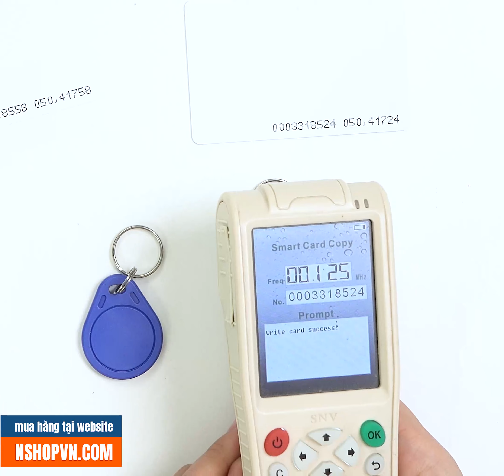Thẻ RFID 125Khz Móc Khóa Sao Chép Được T5577 (XOLV)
- Thẻ RFID 125Khz Móc Khóa Sao Chép Được T5577 là loại thẻ sử dụng chip T5577 có thể ghi được mã thẻ của thẻ khác (sao chép từ thẻ khác cùng tần số 125Khz) . Thẻ có thể xóa, ghi đi ghi lại nhiều lần. Thẻ có thể đọc/ghi dữ liệu với tốc độ rất cao. Thẻ tương thích với hầu hết các bộ RFID 125Khz . Thẻ RFID 125Khz Móc Khóa là loại thẻ thụ động, không tiêu thụ năng lượng và có khả năng chống nước.

- Ứng dụng: Dùng sao chép cho các thành viên trong hệ thống thang máy chung cư, sao chép thẻ chống trộm xe máy, sao chép thẻ cửa ra vào , …

☞ Số điện thoại hỗ trợ kỹ thuật: 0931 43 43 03  |  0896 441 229
☞ Địa chỉ cơ sở để bạn đến mua trực tiếp:
+ Chi nhánh 1: Số 1 Bùi Xuân Phái, Tây Thạnh, Tân Phú, TP. HCM
🌏 THÔNG TIN KÊNH:
☞ HÃY ĐỂ LẠI COMMENT GÓP Ý CHO NSHOP NHA